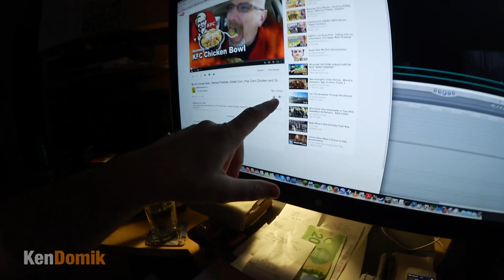Working Vlog, Fat Bastard Burrito, Death Rain Buffalo Wing Chips - Ken's Vlog #270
KBD MAILING:
KBDProductionsTV,
Ontario, Canada
L0L 1W0